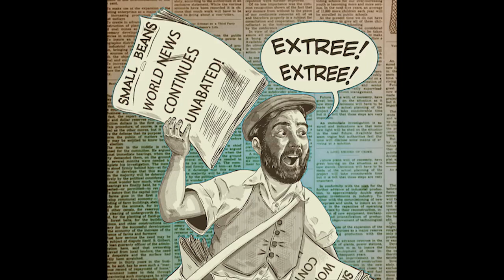24. Extree! Extree! - 2/12/18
Michael and Jonny bring you the news of the week, both Small Beans and otherwise.

Artwork by Michael Vincent Bramley.